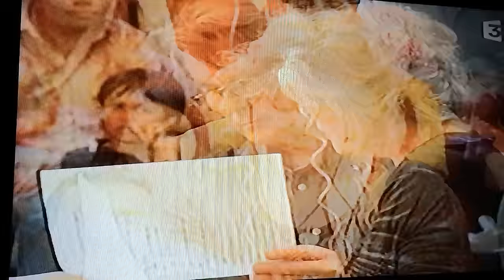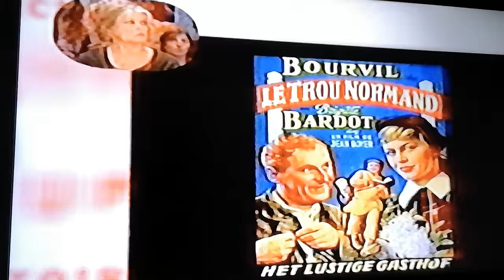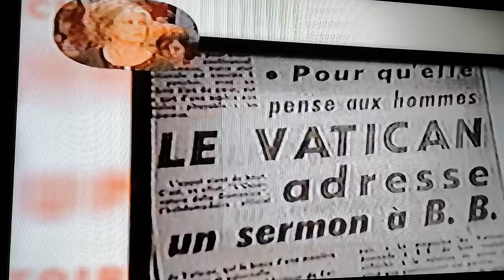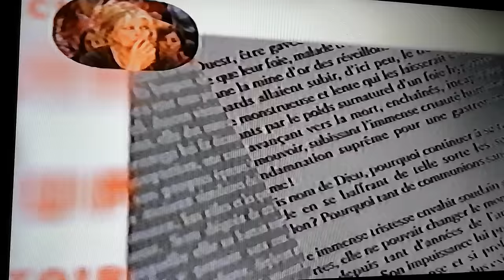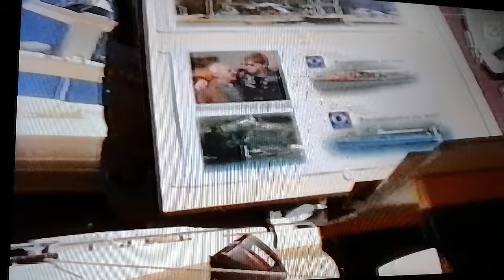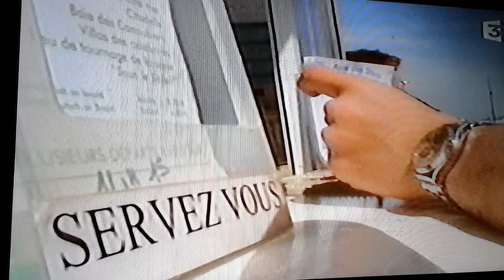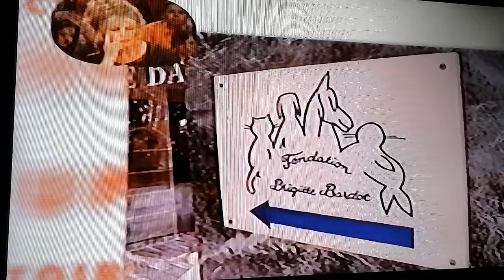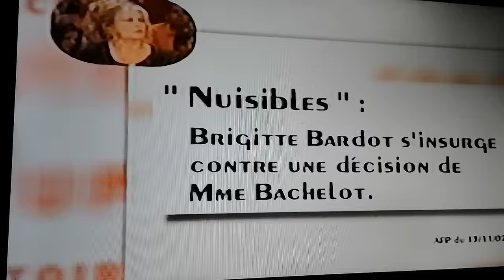On ne peut pas plaire à tout le monde Brigitte Bardot Alain Delon intégrale en 2 parties. 1/2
Je mets en ligne l'intégralité de cette émission de 2003 en 2 parties avec Brigitte Bardot pour tous ceux qui l'aiment et qui n'avaient pas pu voir cette émission, la dernière que BB à faite. On ne peut pas plaire à tout le monde présentée par Marc-Olivier Fogiel et Ariane Massenet. Une émission qui a laissé un goût amer à BB, je vous laisse le soin de vous faire votre propre opinion et si cela vous inspire un commentaire. Je vous demande juste de rester courtois, en vous remerciant d'avance. Soyez aussi les bienvenu(es) sur ma chaîne YouTube Albert2Belgik où je vous invite à découvrir mon univers. Amitiés